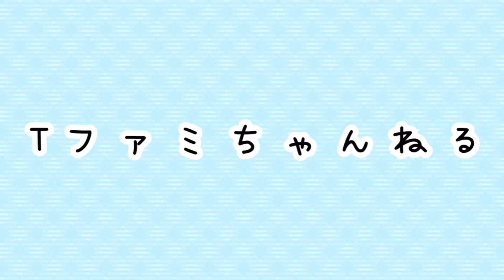わが家の天使です☆*°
わが家の天使・渚くん
Tファミ家の第四子です!

Merry Christmas☆*°